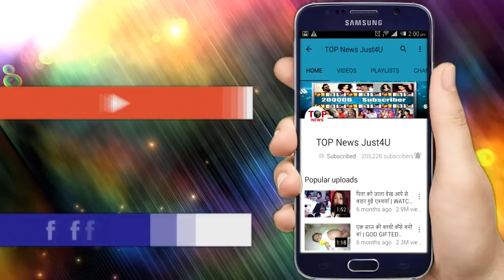YRKKH || OH-NO!! ये “धमाका” बदल देगा KARTIK और NAIRA की “पूरी जिंदगी”